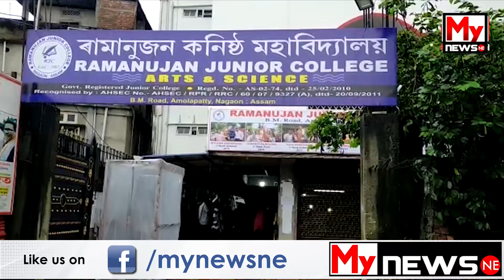উখল- মাখল পৰিৱেশ নগাঁৱৰ ৰামানুজন কনিষ্ঠ মহাবিদ্যালয়ত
My News NE:  উখল- মাখল পৰিৱেশ নগাঁৱৰ ৰামানুজন কনিষ্ঠ মহাবিদ্যালয়ত